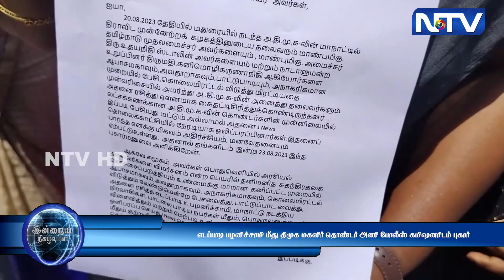23.8.23 | எடப்பாடி பழனிச்சாமி மீது திமுக மகளிர் தொண்டர் அணி போலீஸ் கமிஷனரிடம் புகார்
23.8.23 | எடப்பாடி பழனிச்சாமி மீது திமுக மகளிர் தொண்டர் அணி போலீஸ் கமிஷனரிடம் புகார்